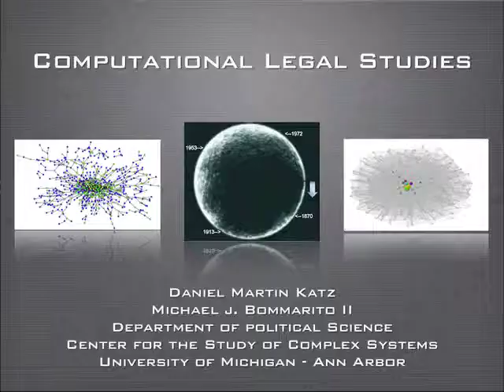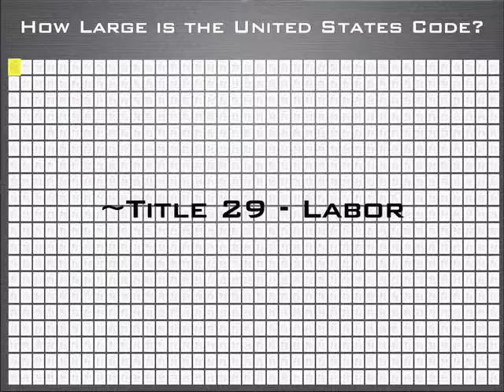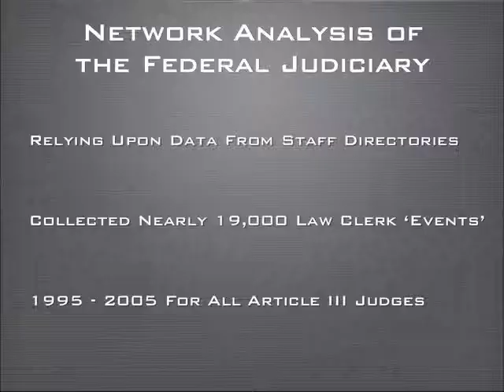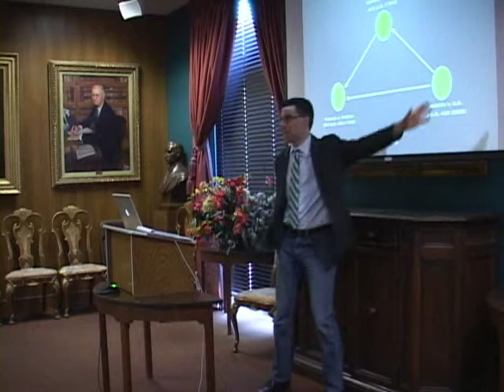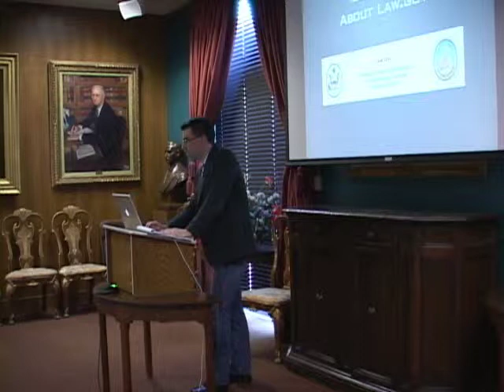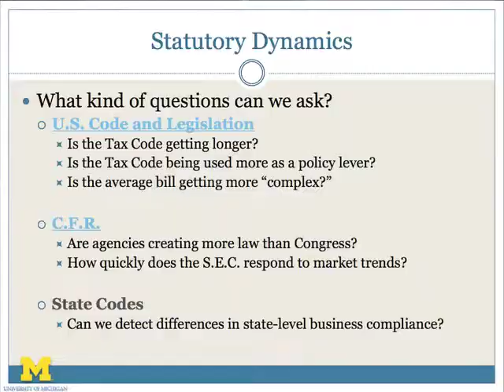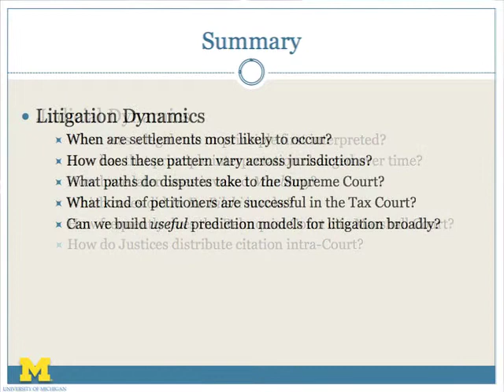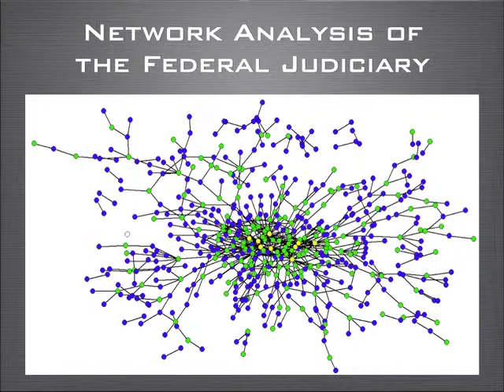13 Law.Gov Texas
13 Law.Gov Texas - University of Texas School of Law - 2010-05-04 - Presentations by Daniel Martin Katz and Michael Bommmarito of the University of Michigan. More information on their research is available on their site at computationallegalstudies.com.